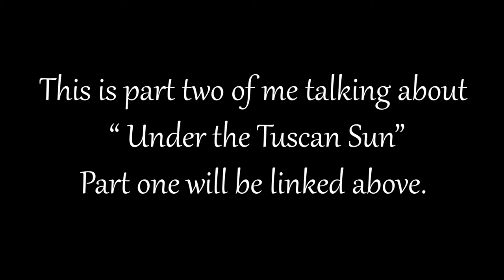Antoni Gaudi | Art & Creation | Vibrate to Create | Movies to Inspire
L i n k  t o  O r i g i n a l  V i d e o:

O r d e r  Y o u r  C o p y:

V i b r a t e   t o   C r e a t e   M e r c h:

T h e  D r e a m e r s  J o u r n a l  Pt. 1:

T h e  D r e a m e r s  J o u r n a l  Pt. 2:

D i s c l a i m e r:
The information contained herein should NOT be used as a substitute for the advice of an appropriately qualified and licensed physician or other health care provider.
The advice and strategies found within may not be suitable for every situation. This work is made with the understanding that the creator is not responsible for the results accrued from advice given. While all attempts have been made to verify the information provided, its creator does not assume any responsibility for errors, omissions, or contrary interpretations of the subject matter herein. Adherence to all applicable laws and regulations, including international, federal, state, and local governing professional licensing, business practices, advertising, and all other aspects of doing business in the US, Canada, or any other jurisdiction is the sole responsibility of the consumer.